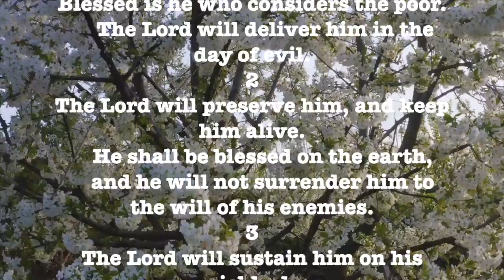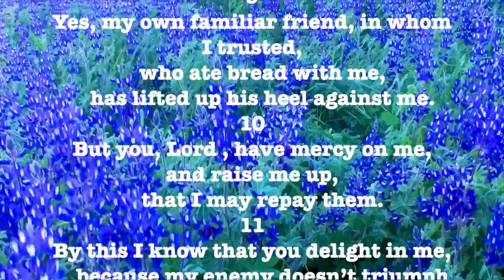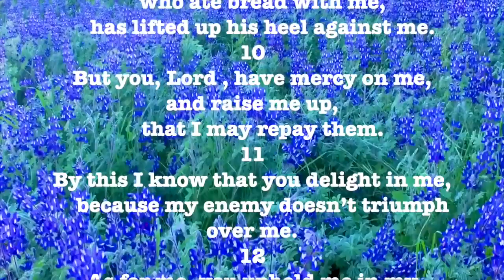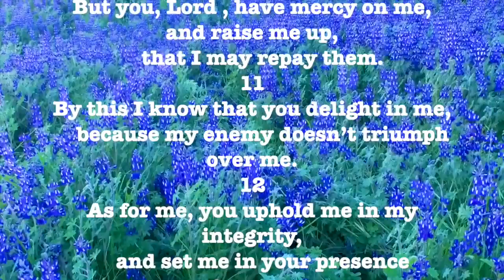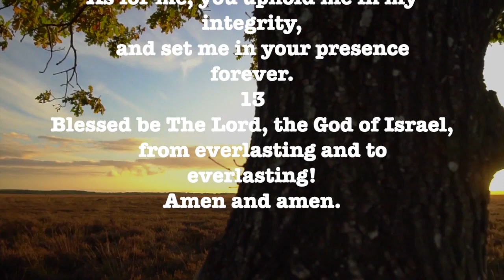bible audiobook psalms. Psalms 41 animated audiobook.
Take a journey through the bible audiobook Psalms.  The bible audiobook of Psalms is great for sleep, peace, mediation, and relaxation. Every chapter of this bible audiobook is full of animation and images to reflect the holiness of God. Take the journey through all 66 books of the Bible, dramatized in a way to inspire and encourage you. God’s holy word is alive and powerful!